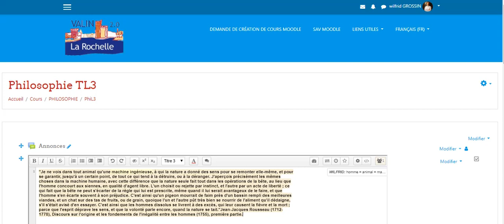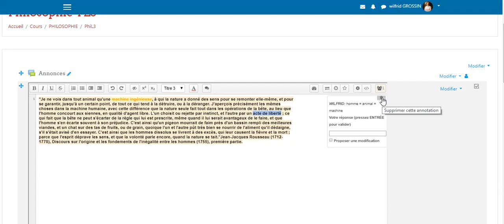PAD COLLABORATIF MOODLE